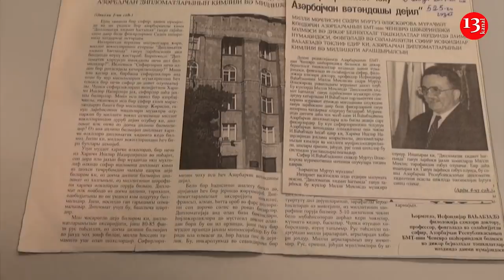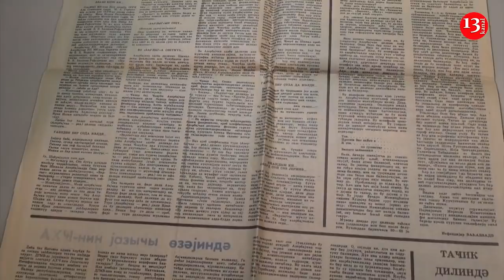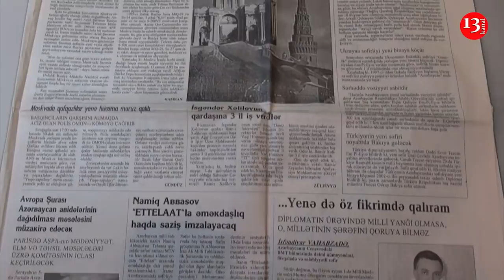"AY SİYAVUŞ,əvvəl DEDİN "ƏCƏB ELƏMİŞƏM",SONRA DEDİN,"MƏN KİŞİYƏM"-SİZİN SƏFİR-"KİŞİSƏNSƏ,İSTEFA VER"